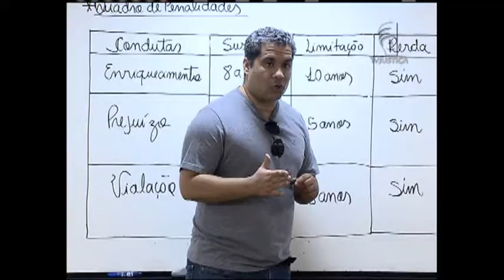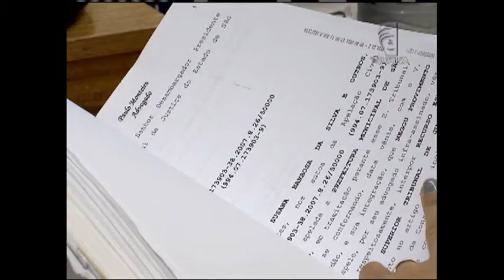Jornal da Justiça 1ª edição - Candidato não habilitado (28/06/16)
Candidatos devem ficar atentos as exigências em edital de concurso público. Algumas regras podem impedir o aprovado de tomar posse. E aí não adianta recorrer à justiça...